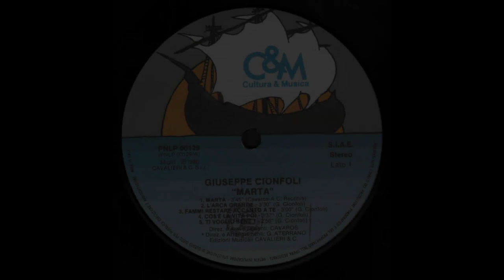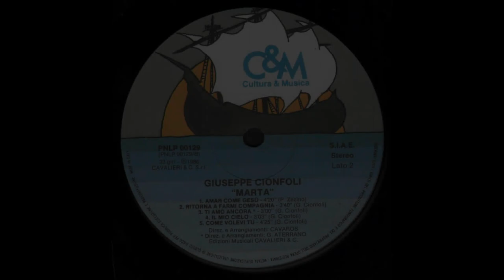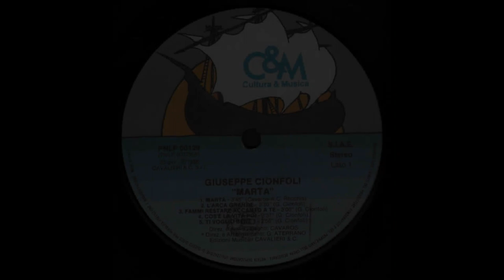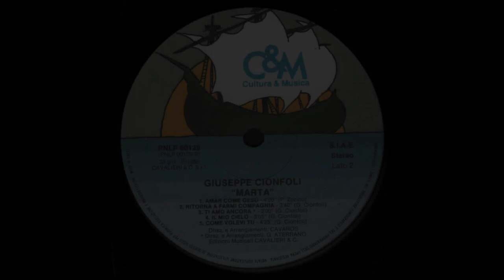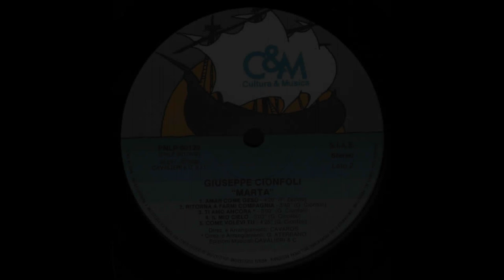- GIUSEPPE CIONFOLI - MARTA - ( - C&M PNLP 0129 - 1985 - ) - FULL ALBUM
Giuseppe Cionfoli nato a Erchie (BR) il 19 ottobre 1952 ha fatto parte dell'ordine dei Cappuccini della provincia di Bari. Conseguito il baccellierato in Sacra Teologia, ha fatto il noviziato nel 1978 ad Alessano (LE) nei padri cappuccini della provincia di Bari. Cionfoli debuttò nel 1981 come cantautore, presentando a Domenica In il brano Nella goccia entra il mare, all'interno di una gara di nuovi talenti. In seguito alla vittoria della gara, Cionfoli ebbe il diritto di partecipare al Festival di Sanremo, dove divenne ulteriormente noto con le partecipazioni del 1982 e del 1983, presentando rispettivamente Solo grazie e Shalom.

- MARTA -  ( - C&M PNLP 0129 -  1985 - ) -

A1 - Marta - Written-By  Cavaros, Recchia   3:45
A2 - L'Arca Grande - Written-By  G. Cionfoli   3:30
A3 - Fammi Restare Accanto A Te - Written-By  G. Cionfoli    3:00
A4 - Cos'È La Vita Poi ? - Written-By  G. Cionfoli    3:37
A5 - Ti Voglio Bene - Written-By  G. Cionfoli    2:56
B1 - Amar Come Gesù - Written-By  P. Zezino    4:20
B2 - Ritorna A Farmi Compagnia - Written-By  G. Cionfoli    3:40
B3 - Ti Amo Ancora - Written-By  G. Cionfoli     3:00
B4 - Il Mio Cielo - Written-By G. Cionfoli    3:03
B5 - Come Volevi Tu   - Written-By  G. Cionfoli     4:25